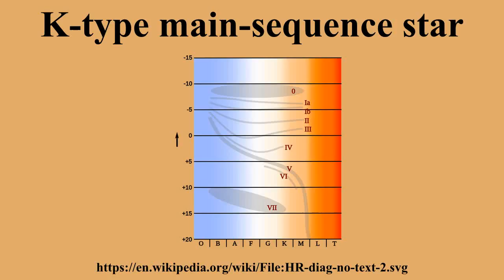K-type main-sequence star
Ad-free videos.

A K-type main-sequence star , also referred to as an orange dwarf or K dwarf, is a main-sequence star of spectral type K and luminosity class V.These stars are intermediate in size between red M-type main-sequence stars and yellow G-type main-sequence stars.They have masses between 0.45 and 0.8 times the mass of the Sun and surface temperatures between 3,900 and 5,200 K., Tables VII, VIII.Better-known examples include Alpha Centauri B and Epsilon Indi.

---Image-Copyright-and-Permission---
About the author(s): User:Spacepotato
---Image-Copyright-and-Permission---